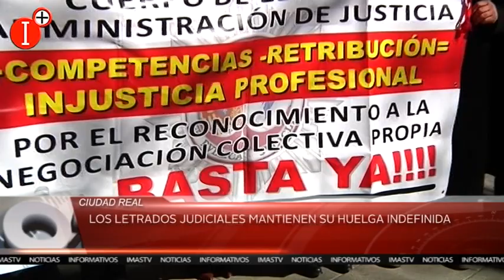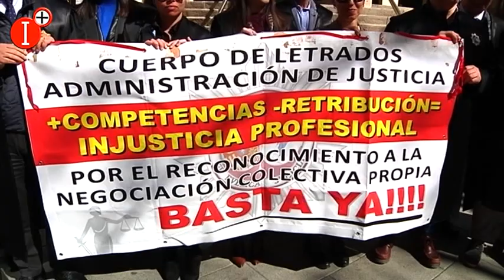👉LOS LETRADOS JUDICIALES MANTIENEN SU HUELGA INDEFINIDA